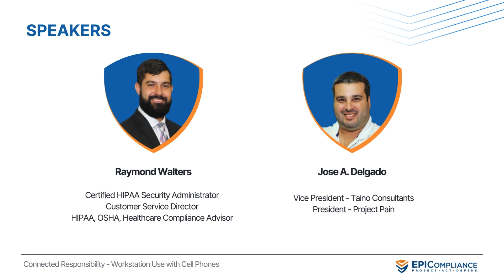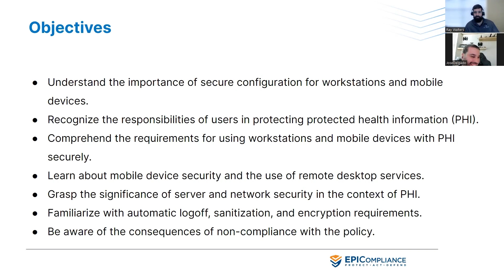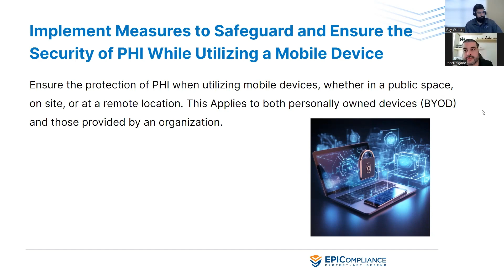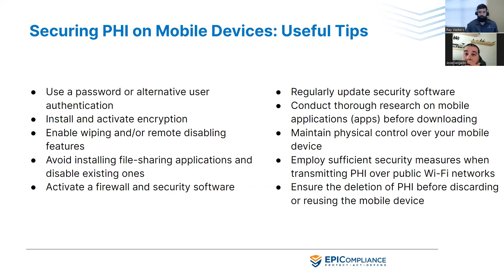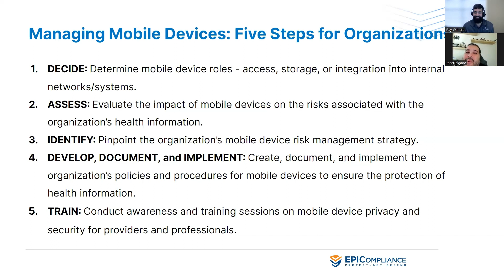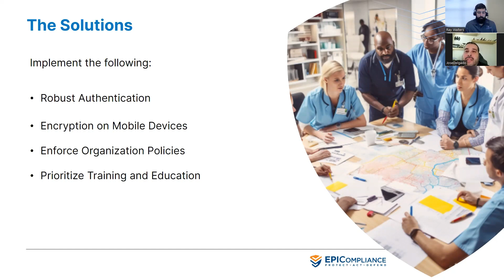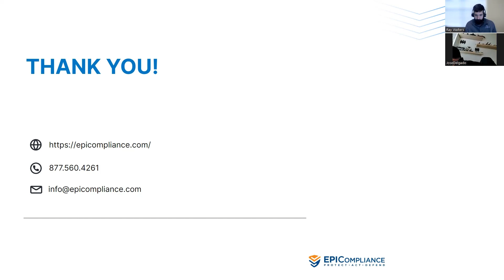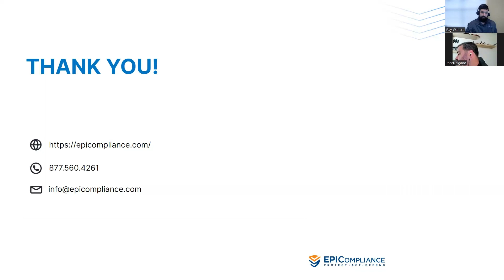HIPAA Security Compliance: Connected Responsibility - Workstation Use with Cell Phones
Compliance - Step-by-Step - Learn Compliance & Get Certified

HIPAA Security: Connected Responsibility - Workstation Use with Cell Phones

Watch this quick online event: Connected Responsibility - Workstation Use with Cell Phones. This video is designed to help you ensure the safety of your workplace by providing essential knowledge about HIPAA regulations.

During this session, our expert speakers will guide you through the critical aspects of the Workstation Use policy for mobile devices in accordance with HIPAA guidelines.

Don't miss this opportunity to better grasp HIPAA requirements for ensuring your subcontractors protect electronic patient health information (ePHI).

For more information on healthcare compliance training and our weekly webinar podcast go